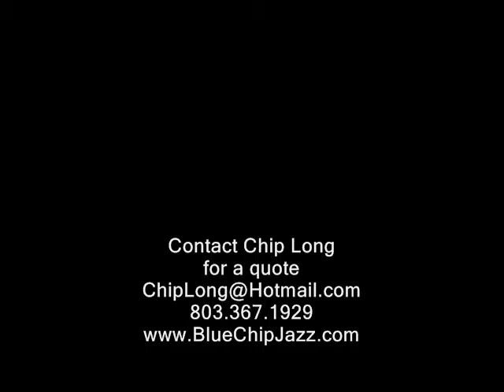Blue Chip jazz band / trio Charlotte North Carolina (South)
Charlotte, NC